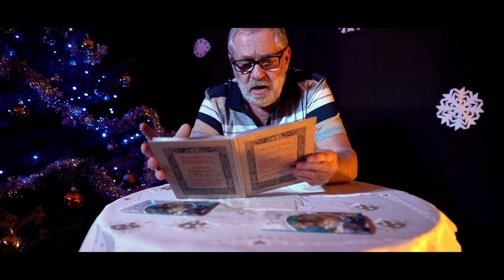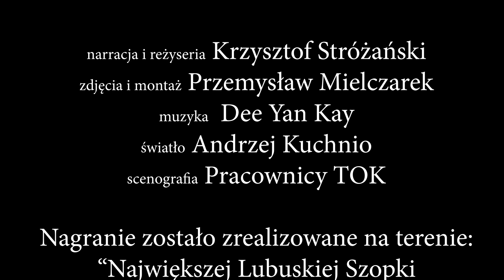Wigilijny Opłatek w TOK-u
W te nietypowe i specyficzne święta, których się nie spodziewaliśmy w takiej formie, pragniemy łączyć się z Wami i składamy Wam wyjątkowe życzenia. Obejrzyjcie nasza filmową kartkę świąteczną. Wesołych Świąt!!!